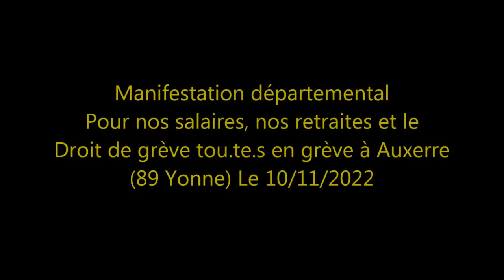Convergence pour l'augmentation des salaires 10-11-2022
Convergence pour l'augmentation des salaires
Manifestation à Auxerre le 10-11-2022